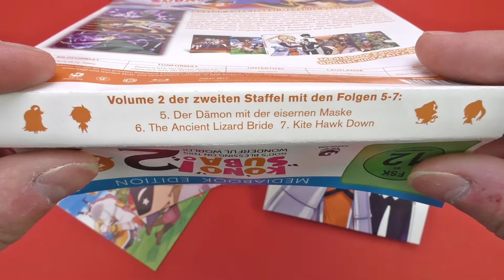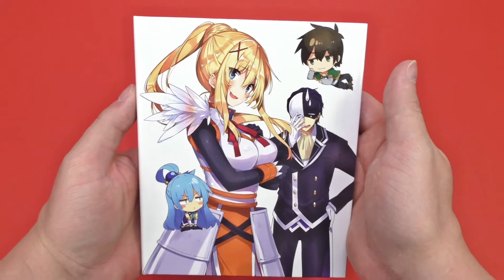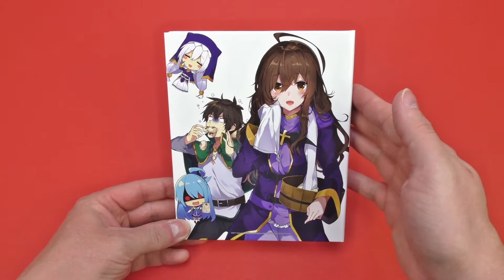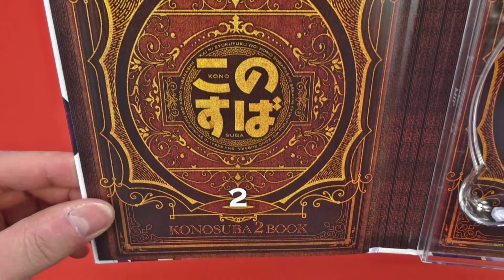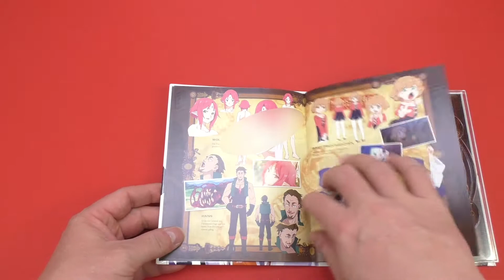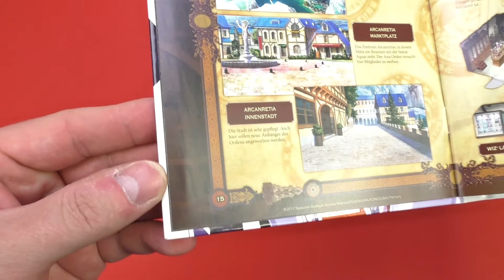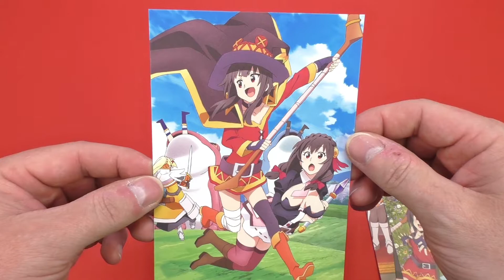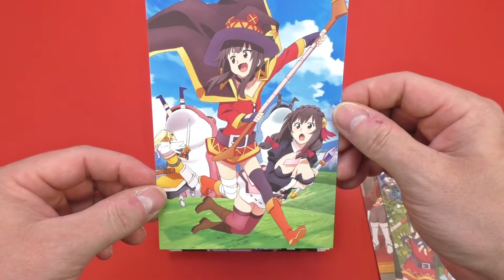KonoSuba 2 - Volume 2 Mediabook Unboxing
Edition
▪ Label:       Animoon Publishing
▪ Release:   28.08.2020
▪ Land:        Deutschland
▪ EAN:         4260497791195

Timecodes
00:00 - Intro
00:08 - Infos
00:52 - Übersicht + Flyer
02:15 - Mediabook
03:37 - Inlay
04:50 - Booklet
06:57 - Artcards
08:17 - Outro

Empfehlungen für Anime-Gruppen bei Facebook

Mein Equipment
▪ Camcorder: Panasonic HC-V777EG-K
▪ Microphone: Rode VideoMicro
▪ Stativ: Cullmann ALPHA 2500
▪ Lampe: TecTake Galgenstativ
▪ Lampe: 2x Studioleuchten

Copyright
▪ Künstler: Elmobo
└►Lied: Knulla Kuk (Edit)
└►Lied: Moby // 88, Funky Avenue (Edit)
▪ Künstler: Mitch Murder
└►Lied: Killer Angels (Edit)